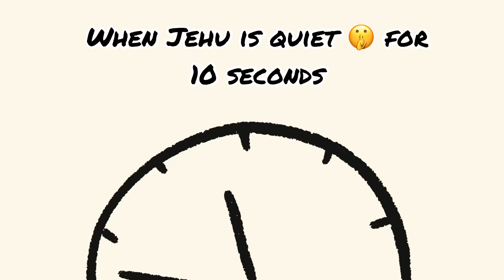10 seconds of a TODDLER’S SILENCE🤫😜. Revealing JEH’s underground business 🧑‍💼 🤣🤣